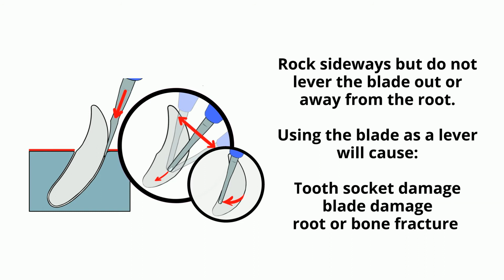Dentanomic Luxation Guide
CUT THE LIGAMENT

Luxation technique

Luxation is all about working a thin, sharp blade into the periodontal ligament space to cut ligament.

1. Insert the blade edge into the periodontal ligament space.
2. Rock blade sideways into the periodontal ligament space.  Do not:
pry blade out or away from tooth rotate the blade around its axis like an elevator
3. Either in a simultaneous or separate movement, contour the blade around the tooth root, keeping the blade facing the tooth and continuing to push down gently towards the root apex.
4. Repeat around the circumference of the root to cut periodontal ligament.